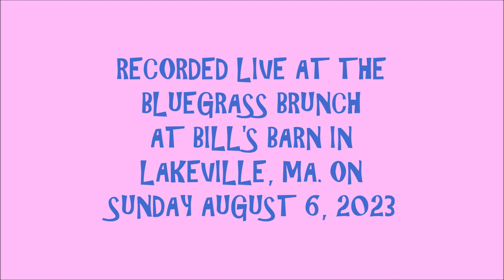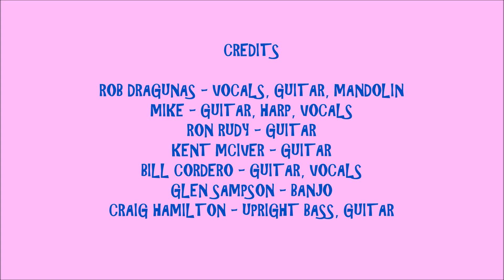2023 - #630 - BLUEGRASS BRUNCH #1 - BLUE MOON OF KENTUCKY - THE BG BRUNCH BUNCH (8/6/2023)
LIVE 2023 - #630 - BLUEGRASS BRUNCH #1 ! ! ! !  BLUE MOON OF KENTUCKY - BLUEGRASS BRUNCH BUNCH ! ! ! !
RECORDED LIVE AT "AUGUST BLUEGRASS BRUNCH" AT BILL'S BARN IN LAKEVILLE, MA. ON SUNDAY AUGUST 7, 2023.